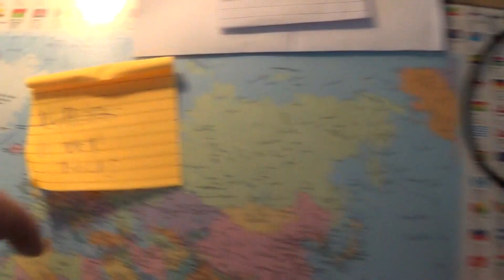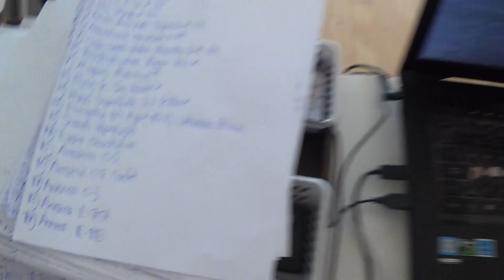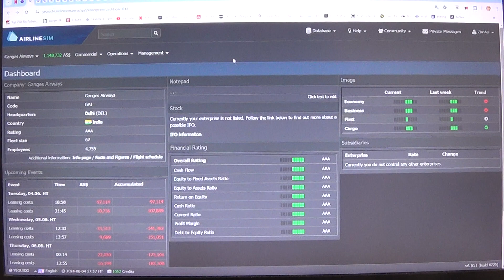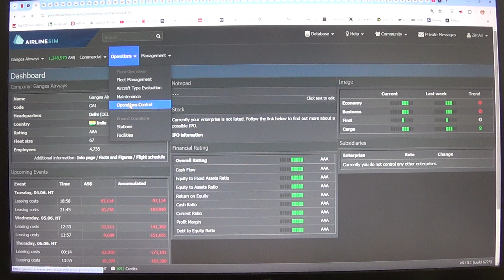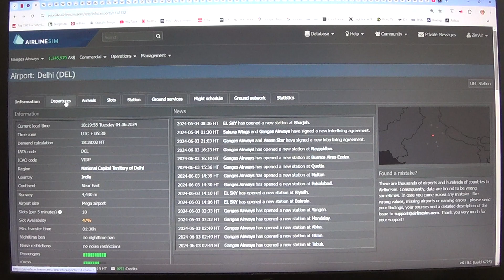MongoTV_14800 - Airlinesim - DANSK - Del 554 - Ganges Airways - Tirsdag Kl.14.45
DEL 554 - God TIRSDAG. Klokken den er lidt over 10 nu. Om få timer, der skal jeg betale min ugeløn i online spil Airlinesim, for mit "Ganges Airways". Som omkring 4.1 AS millioner penge. De AS 4.1 million spilpenge, dem har jeg heldigvis nu, men kun tæt på, og kun 4.6 AS million nu. Så det er for tæt på, at mangle spilpenge. Jeg så tilfældigt, at der er nogle problemer, med mine nye Fokker 100 IGW, som jeg fik leasing 6 af. De Fokker 100 IGW giver et kæmpe UNDERSKUD, på næsten alle ruter. Så det måtte jeg lige, bruge en masse tid på nu, at få ordnet. Så jeg må en dag kigge ALLE mine ruter igennem, som har 90-100% booking, at de faktisk også, laver et overskud af spilpenge, på hver flyning. Så de ikke står og høvler et fast underskud ind, hver flyvning, og ikke laver nogle penge. Jeg trænger meget til et bad nu, og en barbering, så det vil jeg lige forsøge på, at få ordnet NU. Jeg vil indsætte denne her danske tekst, ind i alle mine danske Airlinesim video, hele denne tirsdag.